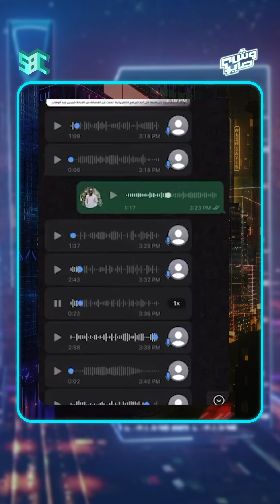أزمة شيرين_عبدالوهاب الجديدة مع أخوها!😓